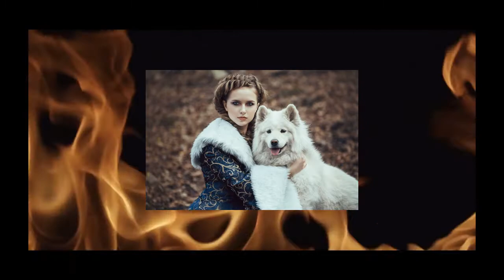The Three Daughters of King O'Hara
If you could, would you wish for a husband/wife, or a dog? Well, this princess got both! However, all did not go well for long...